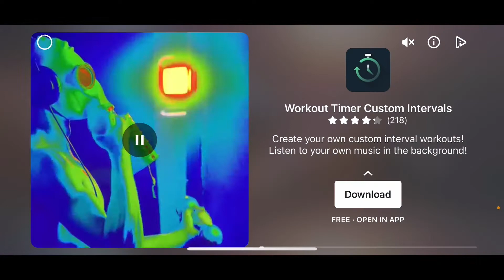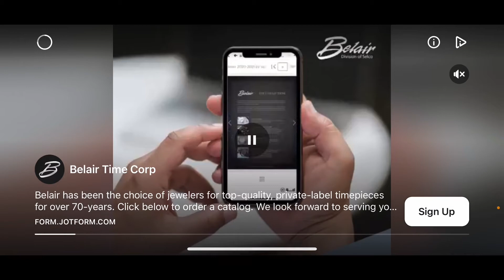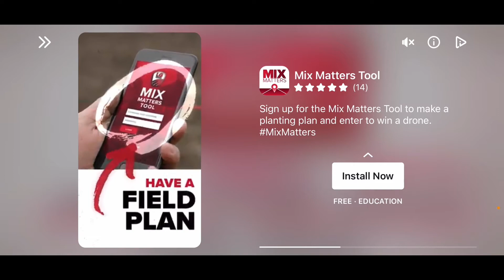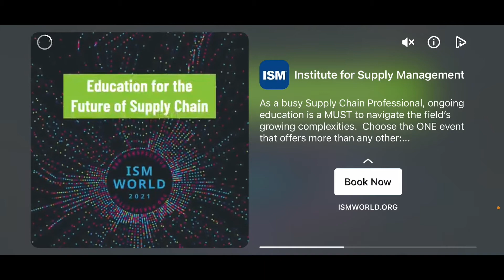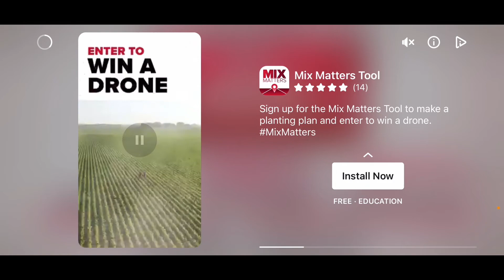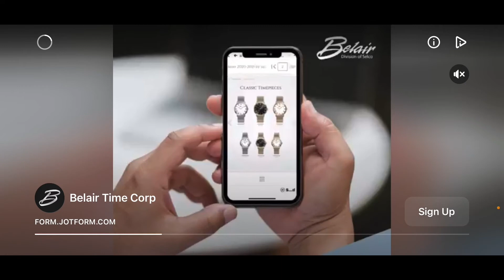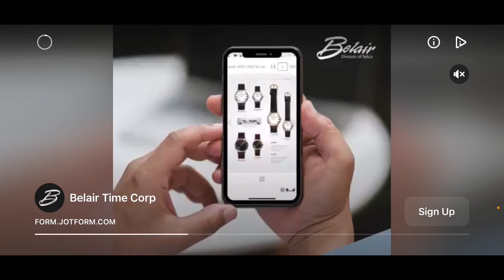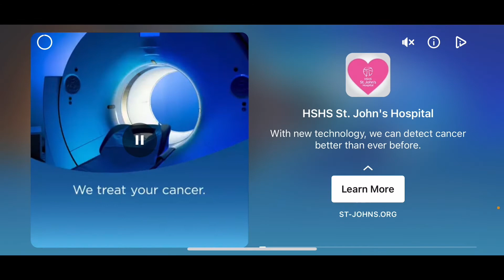Sonic the hedgehog 2 finale silver sonic and death egg robot